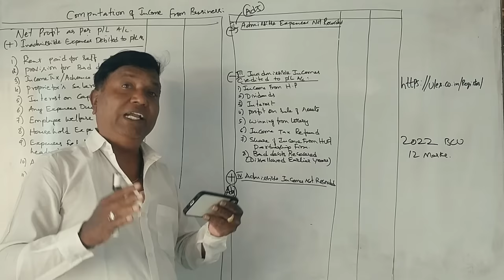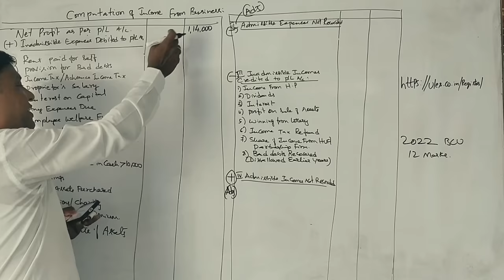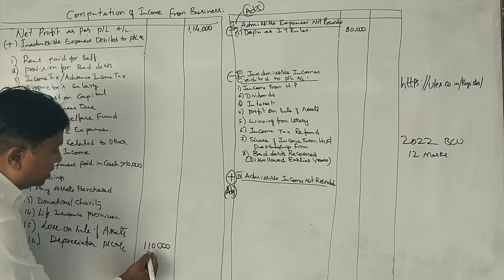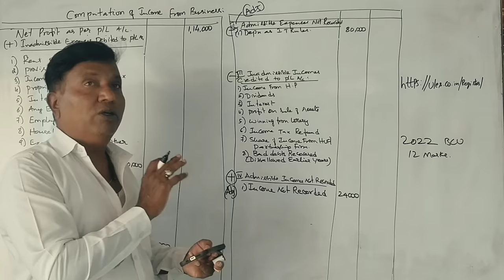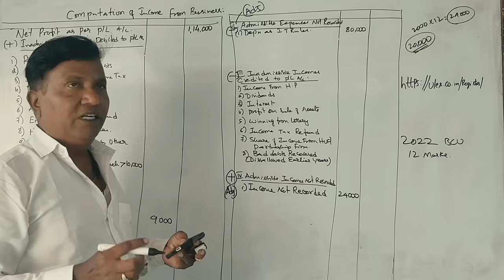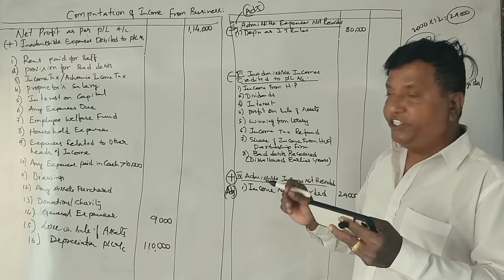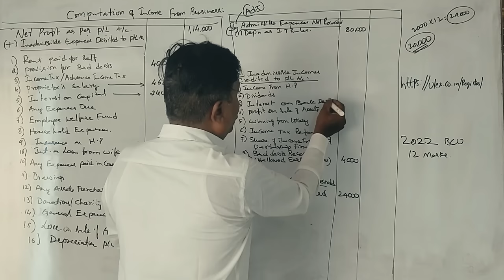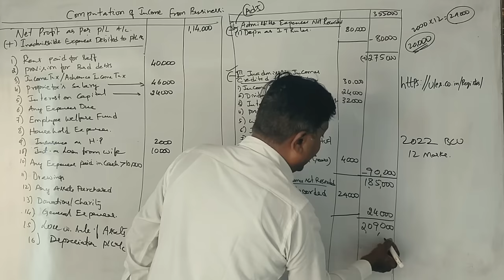IT 2 B.Com 6th Sem(NEP Syllabus) Profit or Gains from Business Profession - 2022 Q.P 12 Marks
IT - 2 - 2022 Solved Question paper